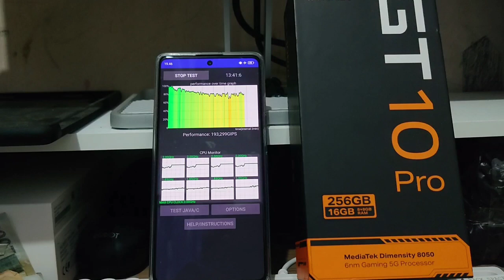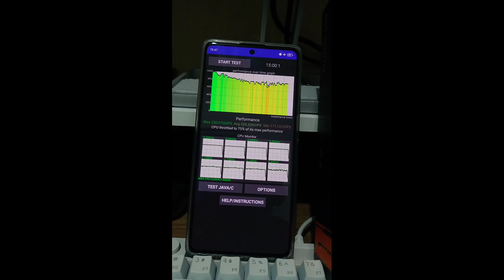Throttling Test Infinix GT 10 Pro Setelah Update Patch 6/9/2023